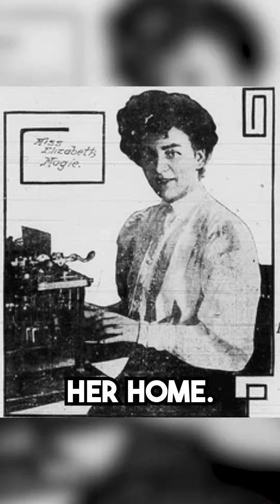The REAL Creator of Monopoly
Nothing new here, just another man taking a woman's idea and making millions off of it 🙄💸